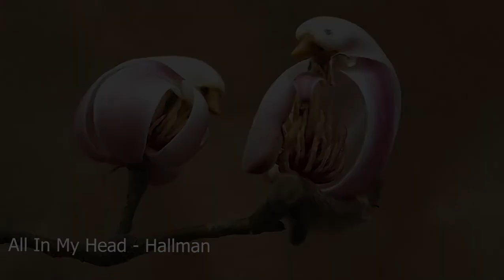All In My Head - Hallman